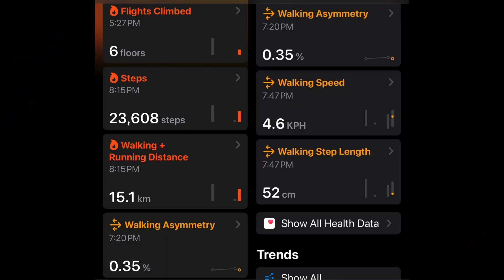Batasan to Commonwealth, Zuzuarregui, U.P. 15.1 km Round Trip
Hi, kalakadz!^^ Samahan nyo po ako sa pamamagitan po ng panonood nitong video na ito, sa aking mabilis na paglalakad mula Batasan Hills at dadaanan po natin ang Commonwealth Avenue, papasok ng Zuzuarregui Street, Matandang Balara patungong U.P. at lalabas po tayo sa Commonwealth Avenue pabalik sa Batasan Hills. Maraming salamat po, kalakadz!^^ God bless you all.

Hi, kalakadz!^^ Please join me by watching this video, in my quick walk from Batasan Hills, passing by Commonwealth Avenue, towards Zuzuarregui Street, Matandang Balara to U.P. and we'll exit at Commonwealth Avenue back to Batasan Hills. Thank you very much, kalakadz!^^ God bless you all.

안녕하세요, kalakadz!^^ 이 비디오를 보고 저와 함께 해주세요. Batasan Hills에서 빠르게 걸어가면 Commonwealth Avenue를 지나 Zuzuarregui Street, Matandang Balara로 들어가 U.P. 그리고 우리는 Commonwealth Avenue를 타고 Batasan Hills로 돌아갈 것입니다. kalakadz님 정말 감사합니다!^^ 신의 축복이 있기를 바랍니다.

こんにちは、kalakadz!^^ このビデオを見て参加してください。バタサン ヒルズからすぐに歩いてコモンウェルス アベニューを通り、ズズアレギ ストリートに入り、マタンダン バララから U.P. まで行きます。そしてコモンウェルス・アベニューに出てバタサン・ヒルズに戻ります。どうもありがとう、kalakadz!^^ 皆さんに神のご加護がありますように。

Hai kalakadz!^^ Silakan ikut saya dengan menonton video ini, dalam perjalanan singkat saya dari Batasan Hills kita akan melewati Commonwealth Avenue, masuk ke Jalan Zuzuarregui, Matandang Balara hingga U.P. dan kita akan keluar melalui Commonwealth Avenue kembali ke Batasan Hills. Terima kasih banyak kalakadz!^^ Tuhan memberkati kalian semua.

नमस्ते, kalakadz!^^ कृपया इस वीडियो को देखकर मेरे साथ शामिल हों, बतासन हिल्स से मेरी त्वरित पैदल यात्रा में और हम कॉमनवेल्थ एवेन्यू से गुजरेंगे, ज़ुज़ुआरेगुई स्ट्रीट, मातनडांग बलारा से यूपी में प्रवेश करेंगे। और हम कॉमनवेल्थ एवेन्यू से वापस बतासन हिल्स की ओर निकलेंगे। बहुत बहुत धन्यवाद, kalakadz!^^ भगवान आप सभी को आशीर्वाद दें।

¡Hola, kalakadz! ^^ Únase a mí viendo este video, en mi caminata rápida desde Batasan Hills y pasaremos Commonwealth Avenue, ingresaremos a Zuzuarregui Street, Matandang Balara hasta U.P. y saldremos por Commonwealth Avenue de regreso a Batasan Hills. ¡Muchas gracias, kalakadz! ^^ Dios los bendiga a todos.